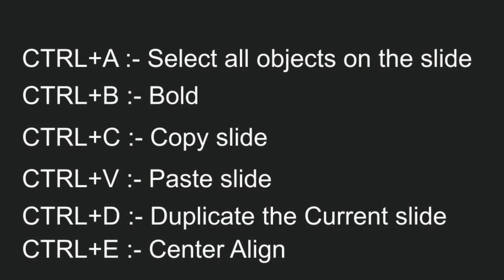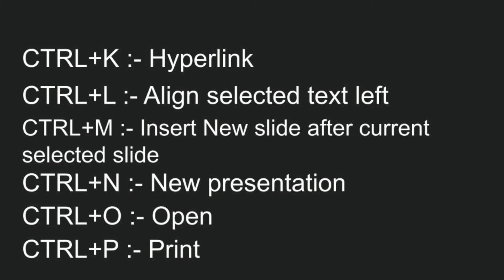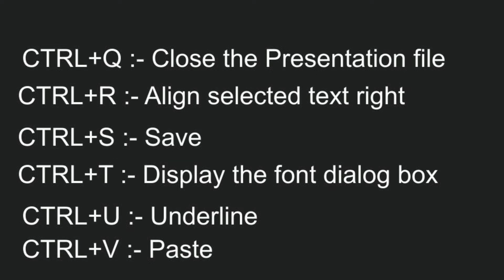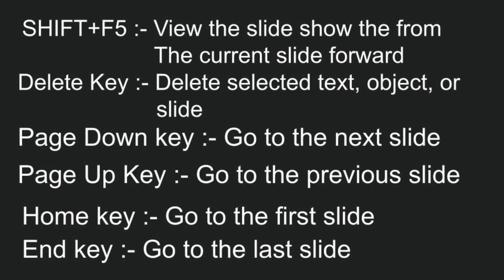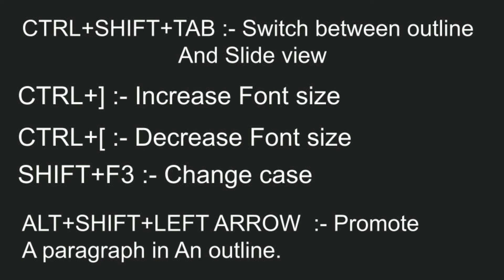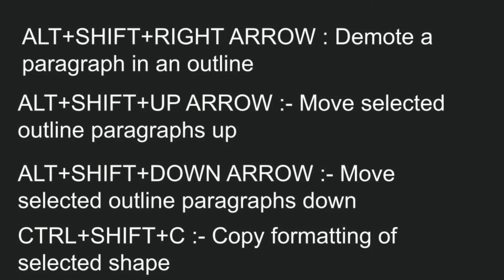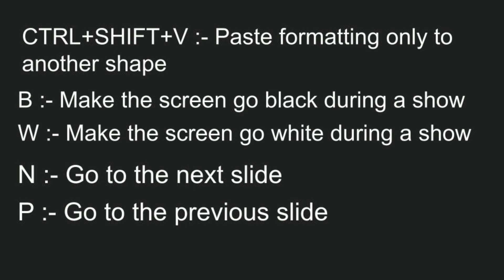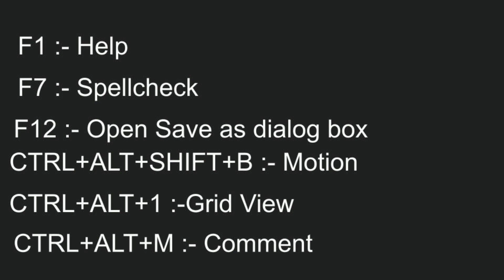PowerPoint Shortcut keys|Learn Microsoft PowerPoint keyboard shortcuts in Hindi | Computer awareness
MS PowerPoint Shortcut keys

Learn PowerPoint Shortcuts Keys,Learn all ms PowerPoint basic and advance Keyboard shortcut keys, all Microsoft PowerPoint shortcut keys using ctrl, shift and alter key combination in Hindi.Applicable for all the version of Microsoft powerpoint like ms office 2003, 2007, 2010, 2013,2016.

join Bhavna tech classes on telegram